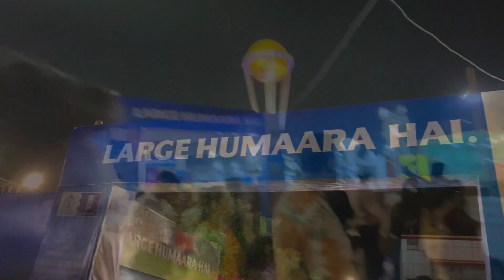নিউটাউন সার্বজনীনের দুর্গাপূজা | Durgapuja Newtown Sarbojonin | Kolkata Durgapuja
Best place to visit in summer